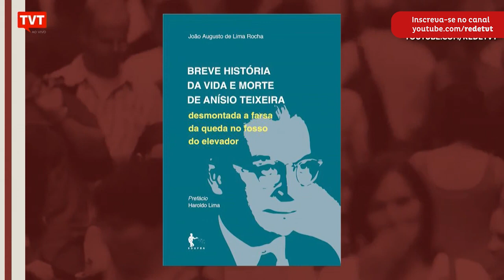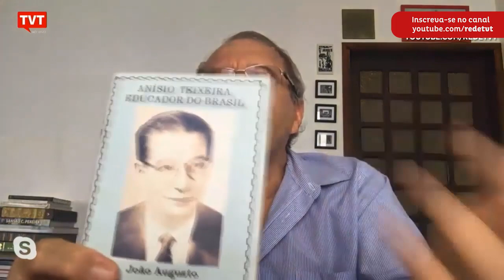Morte do educador Anísio Teixeira durante ditadura levanta questionamentos até hoje ☀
Conversamos com o professor titular aposentado da UFBA, João Augusto de Lima Rocha, sobre a vida e morte do educador Anísio Teixeira, considerado o pai da escola pública. De acordo com investigações do professor, o educador pode ter sido assassinado pelo regime militar.